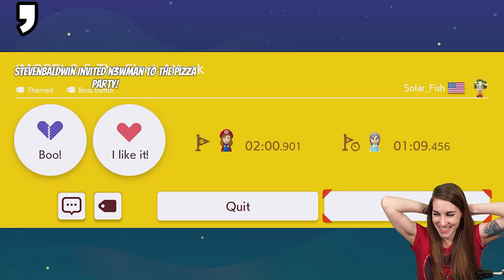HURT IN A CAR? 2208// Super Mario Maker 2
We're back with FRESH Super Mario Maker 2 Endless Expert!
Come check out a RUN-IN-PROGRESS! We've cleared over 2208 levels on this ENDLESS Expert RUN!